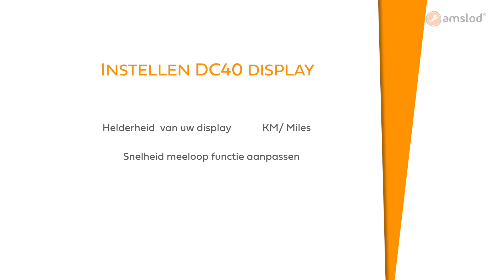Amslod LCD kleurendisplay instellingen uitgelegd | Instructievideo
Om uw tijd en kosten te besparen hebben we een aantal instructievideo's gemaakt waarin we uitleggen hoe u kleine reparaties aan uw fiets zelf kunt uitvoeren. Wel zo makkelijk.

amslod.nl